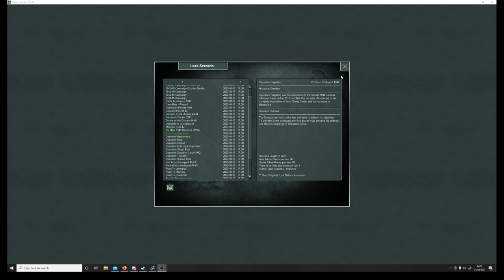Gary Grigsby's - War in the East Operation Bagration - Part 1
Time to another scenario in War in the east!  this time it's the Soviet offenisive of Bagration.